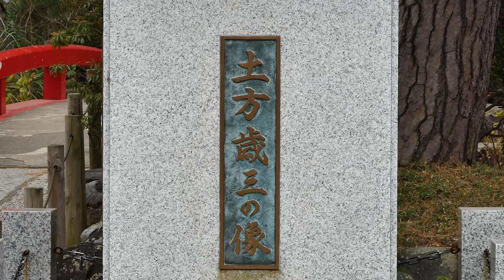4K 新選組土方歳三ゆかりの高幡不動尊の紅葉2020💘Autumn leaves are in full bloom of Takahata Fudoson in Tokyo 2020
今日は曇り空で小雨が降る寒い日でしたが、紅葉は丁度見頃で綺麗でした。
Today was a cold day with a cloudy sky and light rain, but the autumn leaves were just in full bloom and beautiful.
今天是阴冷的天空，有多云的天空和小雨，但是秋天的落叶正盛开着美丽。
วันนี้เป็นวันที่อากาศหนาวเย็นมีท้องฟ้าครึ้มและมีฝนตกปรอยๆ แต่ใบไม้ในฤดูใบไม้ร่วงกำลังบานสะพรั่งและสวยงาม
오늘은 흐린 하늘에 이슬비가 내리는 추운 날 이었지만, 단풍은 꼭 볼만하고 깨끗했습니다.
Hari ini adalah hari yang dingin dengan langit mendung dan hujan ringan, tetapi dedaunan musim gugur baru saja mekar sempurna dan indah.

BGMは甘茶とノスタルジアさんの曲を使用しています。